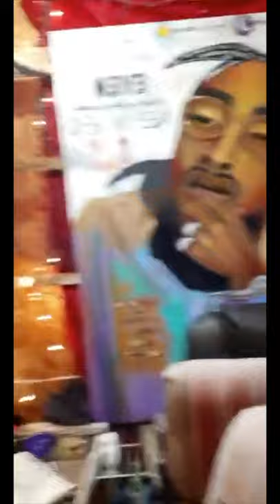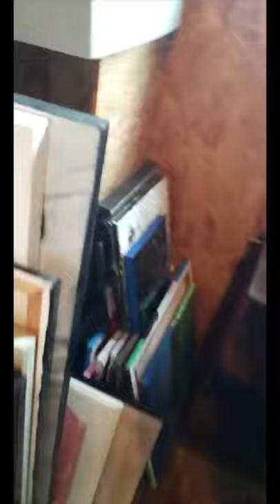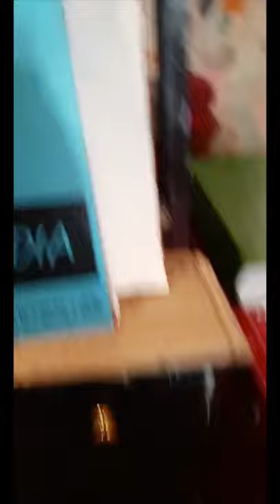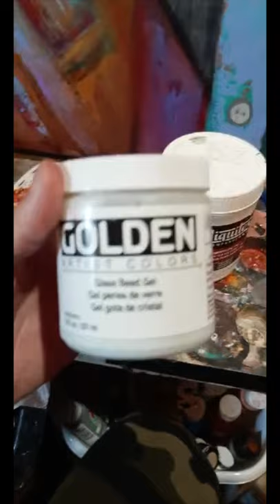Local Artists Live: Pacrates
Have you ever wondered what goes on behind-the-scenes in studios of local artists? On Saturday, August 22, Montgomery artist Pacrates broadcast live—opening his studio space to share his artwork, reflect on his inspirations, and offer a live Q&A with his audience!